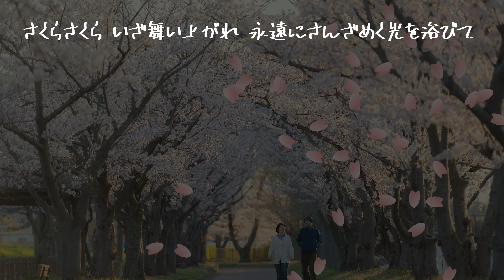【AIが歌う歌謡曲/カラオケ】さくら / 森山直太朗 作詞：森山直太朗・御徒町凧 作曲：森山直太朗